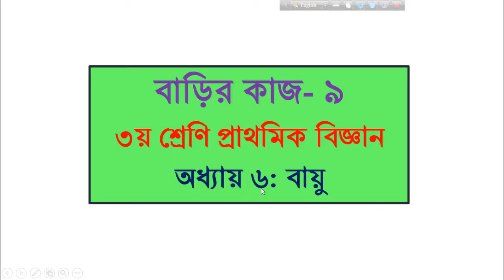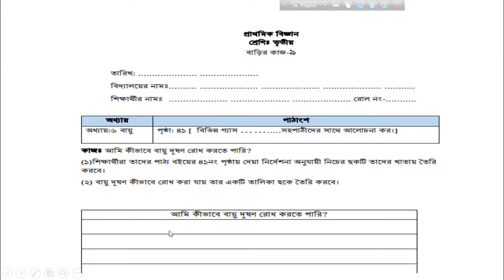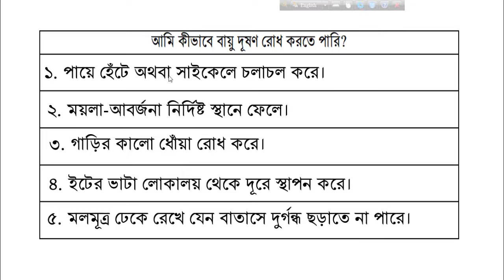Class 3 Science Assignment homework 9, Homework 9 Class 3 Science, ৩য় শ্রেণি বিজ্ঞান বাড়ির কাজ ৯